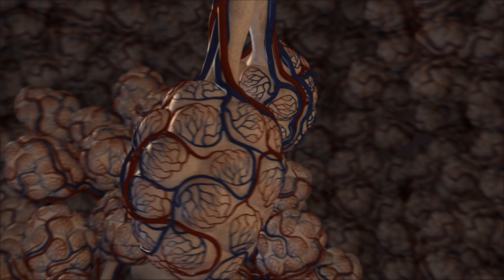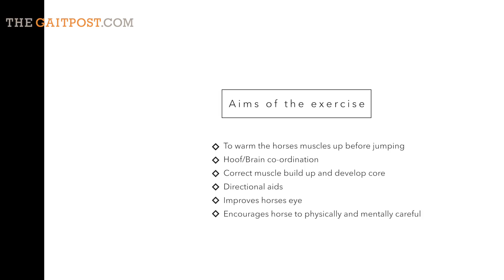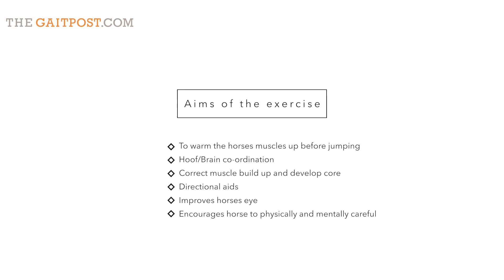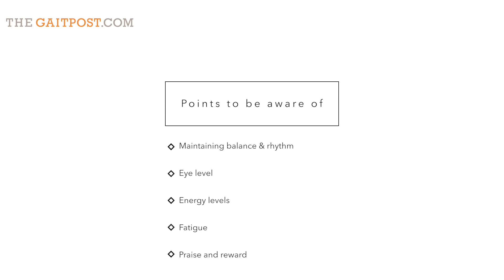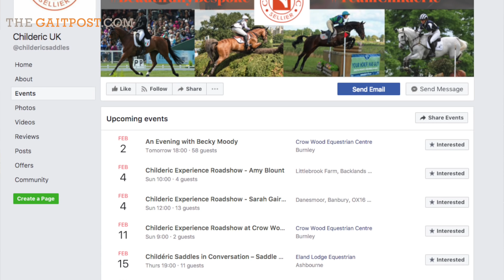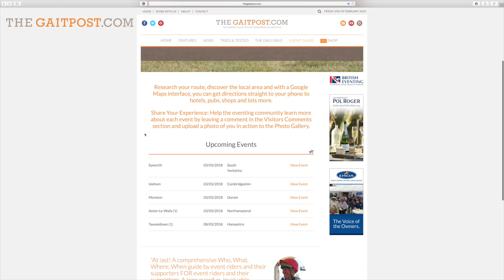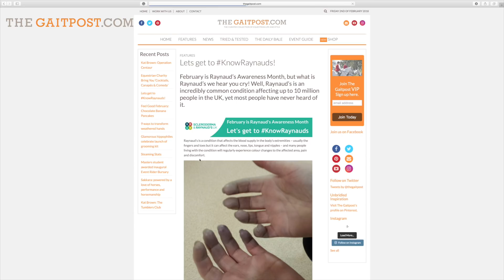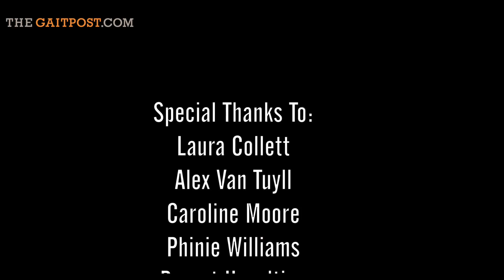The Arena Show | Episode 4 | Laura Collett | Eventing | The Gaitpost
Coming up, Hannah Brook-Lawson chats to international eventer Laura Collett about her hopes for 2018.

Super Groom Alex Van Tuyll shares her tricks of the trade in a new series for the show, we shine a spotlight on the products we have been testing this month and there's the start of a new schooling series with British Eventing's National Under 18 and Junior European Team Coach Caroline Moore.

Plus there's all the dates you need to get your season started plus some social ones too as well as a fantastic competition over on our Facebook page to win tickets for you and a friend to the Dodson & Horrell Performance Masterclass at Arena UK in March, a bag of D&H Staypower Muesli AND an Annabel Brocks head warmer for you and your friend!